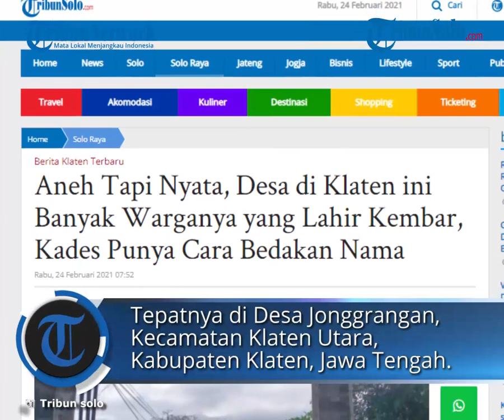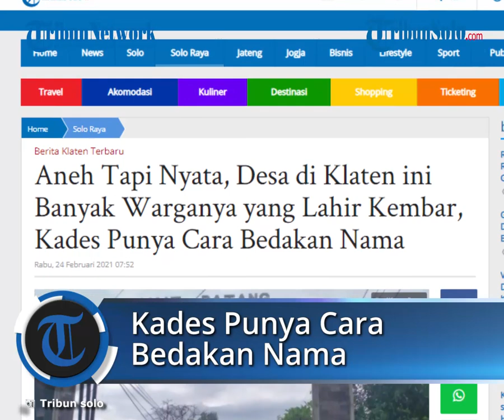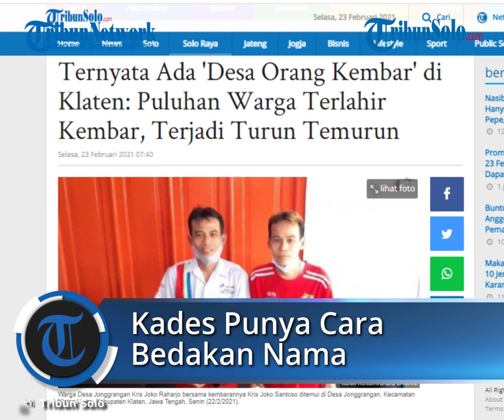Unik, Desa di Klaten ini Banyak Warga yang Lahir Kembar, Kades Punya Cara Bedakan Nama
TRIBUN-VIDEO.COM  - Percaya atau tidak, salah satu desa di Kabupaten Klaten menjadi unik, karena banyak warganya yang terlahir kembar.

Di Desa ini, ada 21 pasangan orang kembar.

Desa yang dimaksud merupakan Desa Jonggrangan, Kecamatan Klaten Utara, Kabupaten Klaten, Jawa Tengah.

Kepala Desa Jonggrangan, Sunarna menerangkan keberadaan orang kembar identik maupun dampit sudah ada sejak lama, namun baru 21 tahun lalu muncul ke publik.

"Fenomena ini sudah lama sekali, tapi baru booming-nya tahun 2000," kata Sunarna, Selasa (23/2/2021).

Sunarna mengaku tidak tahu secara persis awal mula keberadaan orang kembar di Desa Jonggrangan.

Dia mengatakan fenomena yang terjadi di Desa Jonggrangan terjadi alami

"Tidak ada cerita dari simbah-simbah dulu, seperti alami," ungkap Sunarna.

Dia mengatakan, orang kembar identik yang sekarang tinggal di Desa Jonggrangan ada 21 pasang.

Paling tua usianya 50 tahun, sedangkan, paling muda 3 tahun.

"Kemarin ada 20 pasang, barusan tadi ada 1 pasang orang kembar lagi, " katanya.

Lanjut ia mengatakan dari 21 pasang, 18 pasang merupakan warga asli desanya.

Sedangkan 2 pasang orang kembar merupakan istri dari warga asli Desa Jonggrangan.

"18 pasangan kembar warga asli sini, 2 pasang lagi merupakan istri dari warga kami dan sepasang kembar yang baru ini merupakan pelajar," ujarnya.

Selain itu, Sunarna mengaku tidak ada kesulitan dalam pencatatan dokumen kependudukan meski banyak warganya yang kembar.

Hal itu pihak desa sudah mengetahui ciri-ciri warganya yang memiliki gen kembar.

"Tidak ada kesulitan, pasti ada perbedaan," tutur dia.

Dia mengaku dirinya mempunyai garis keturunan kembar dari kakeknya

Hal itu dibuktikan dirinya memiliki dua adik kembar laki-laki yang hanya memiliki selisih usia sekitar 15 menit.

"Keluarga kami juga mempunyai gen kembar, karena adik saya juga kembar, namanya Ari Wibowo dan Ari Nugroho, " ungkap dia.

Dia mengatakan dirinya kini sudah mempunyai keluarga.

Meski begitu, Sunarna mengatakan dirinya belum mempunyai anak kembar.

"Enggak, saya gak punya anak kembar sampai saat ini," kata dia.

Berdasarkan informasi yang dihimpun TribunSolo.com, Desa Jonggrangan memiliki 10 dukuh dan tujuh rukun warga (RW) ada 22 rukun tetangga (RT).

Kemudian penduduk kembar ini berada di 5 dukuh.

Kemudian jumlah orang kembar ini paling banyak berada di RW 001 Dukuh Jonggrangan, yaitu 9 pasang.

Sedangkan 12 pasang lainnya tersebar di 4 dukuh di Desa itu.

Artikel ini telah tayang di Tribunsolo.com dengan judul Aneh Tapi Nyata, Desa di Klaten ini Banyak Warganya yang Lahir Kembar, Kades Punya Cara Bedakan Nama,
Penulis: Mardon Widiyanto